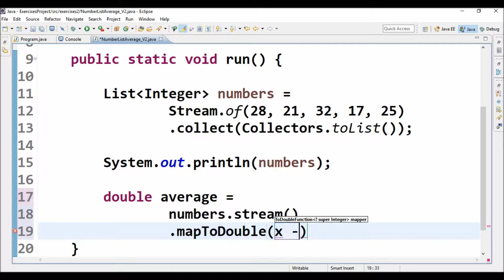number list average v2 in java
Code in Java to compute the average of a number list - using stream.